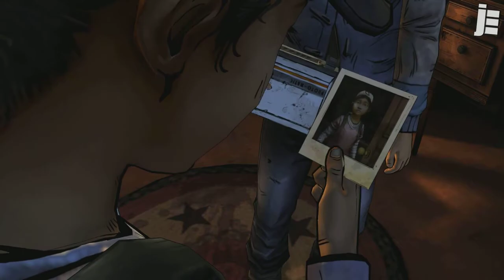Прохождение The Walking Dead - Season 2 [Эпизод 2] - Часть 1 - Незнакомец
Здорова народ, я тут решил сделать Прохождение The Walking Dead - Season 2 Эпизод 2, очень интересно и атмосферно, но и при этом очень тяжело играть очень много моментов при которых так и хочется плакать :(( надеюсь вам будет интересно смотреть моё Прохождение The Walking Dead - Season 2 [Эпизод 2] - Часть 1 - Незнакомец.

   Ходячие мертвецы прохождение 2 Эпизод 2 - Часть 1 сезон прохождение игры на русском языке с женскими комментариями.
The Walking Dead: Season Two Episode 2: A House Divided  — продолжение первого сезона The Walking Dead. Это эпизодическая видеоигра по принципу point-and-click системы в жанре adventure по мотивам комикса Роберта Киркмана «Ходячие мертвецы».
Действие игры происходит параллельно комиксу «Ходячие мертвецы» и являются частью его канона. Некоторые из персонажей оригинального комикса присутствуют в игре, например, Хершел Грин и Гленн. Игроки смогут повстречать их перед соответствующими событиями в комиксах. The Walking Dead сочетает в себе классическую квестовую механику, ролевые элементы и QTE-сцены.
Игра разрабатывается студией Telltale Games. Второй сезон игры продолжает историю Клементины, сироты из Атланты, оставленной на произвол судьбы самостоятельно выживать в мире, что сошел с ума. Разработчики пояснили, что действие первого эпизода начнётся на том же месте, где закончился пятый эпизод первого сезона. Также 2 сезон будет использовать сохранения, принятые игроками в пяти и дополнительном шестом эпизоде. Во 2 сезоне игрокам предстоит играть за Клементину.

   Продолжение игры от Telltale Games 2012 - The Walking Dead. Выбор, который мы сделали в The Walking Dead и в DLC 400 Days повлияет на развитие событий в The Walking Dead Seasons 2. В The Walking Dead Seasons 2 мы будем играть за Клементину, которая выжила после событий первого сезона.
The Walking Dead Seasons 2 Episode 1 All that remains Прохождение на русском
✖Хочешь зарабатывать деньги из своих видео?

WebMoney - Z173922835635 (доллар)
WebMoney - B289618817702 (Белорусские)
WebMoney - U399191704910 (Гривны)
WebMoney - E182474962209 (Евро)